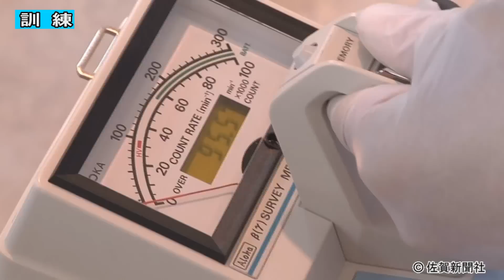佐賀県が原子力防災訓練を実施 避難区域を拡大【佐賀新聞】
佐賀県は２０日、九州電力玄海原発（東松浦郡玄海町）の大事故を想定した県原子力防災訓練を実施した。３月の福島第１原発事故を教訓に、従来の半径１０キロ圏から３０キロ圏まで範囲を拡大した大規模な広域避難訓練で、事故後、原発立地道県では初めて。玄海町や唐津市に加え、伊万里市民も初参加し、３０キロ圏外へ移動して避難手順を確認した。玄海原発では、九電が全電源喪失後の対応を訓練した。